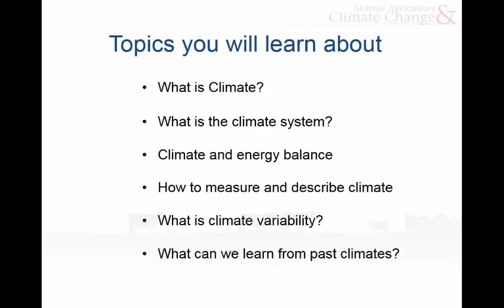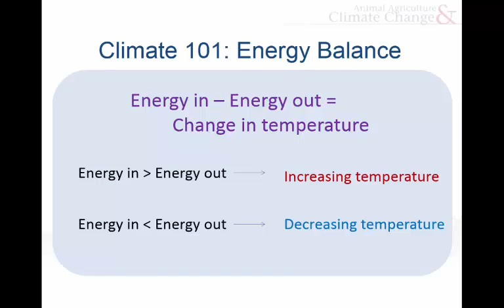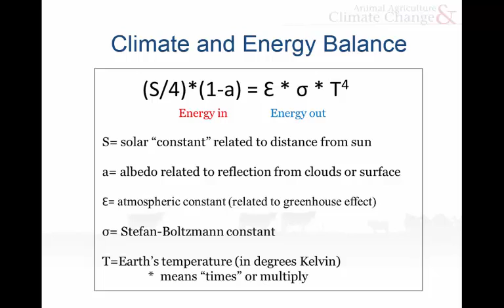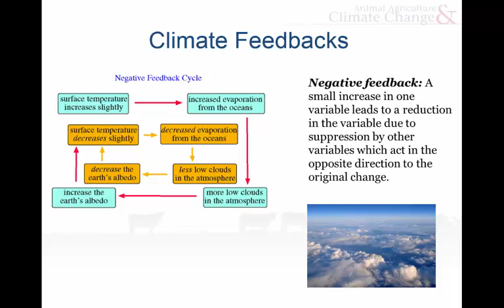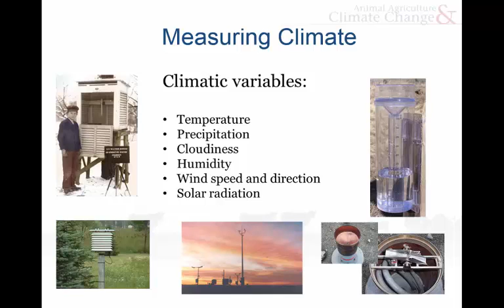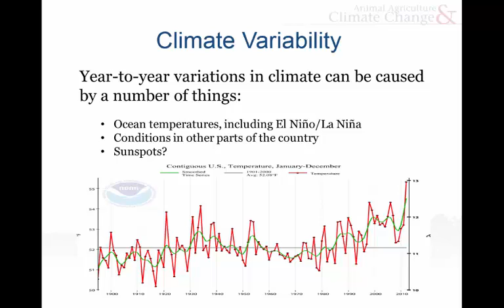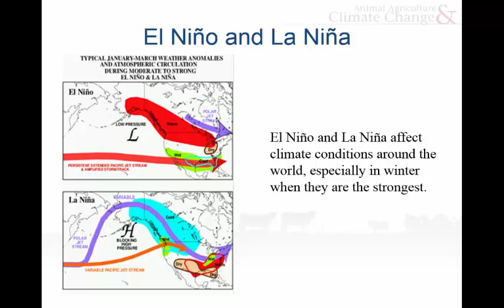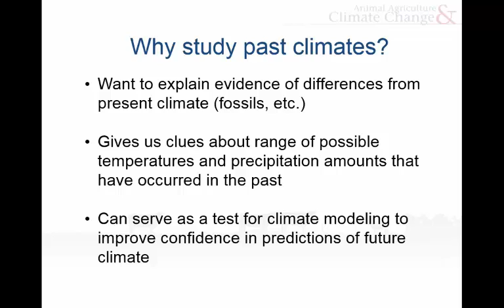Pam Knox: Climate Science Part I Basic Climate